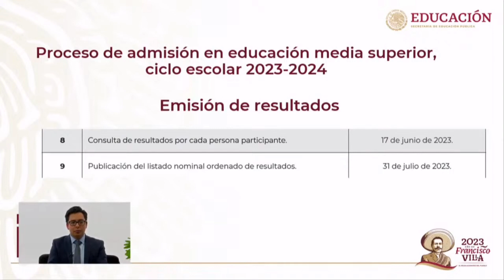Ya puedes revisar tu puntaje de admisión en educación media superior.